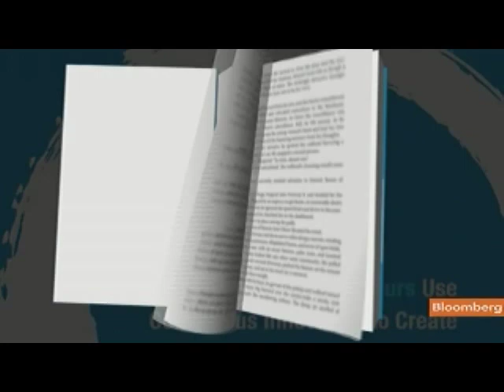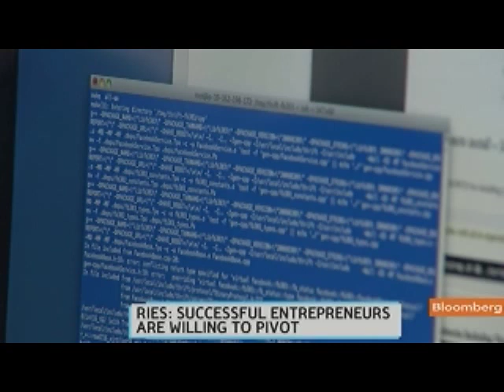Author Ries Says Entrepreneurship Undergoing Revolution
Sept. 14 (Bloomberg) -- Eric Ries, author of "The Lean Startup: How Today's Entrepreneurs Use Continuous Innovation to Create Radically Successful Businesses," talks about entrepreneurship and startup companies.
     He speaks with Emily Chang and Cory Johnson on Bloomberg Television's "Bloomberg West." (Source: Bloomberg)